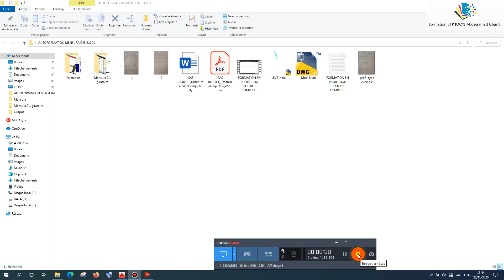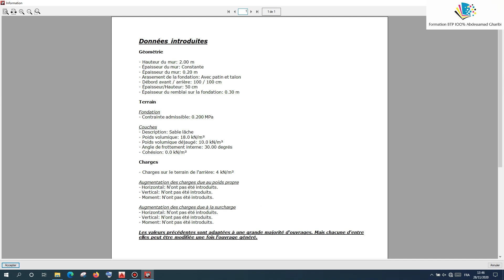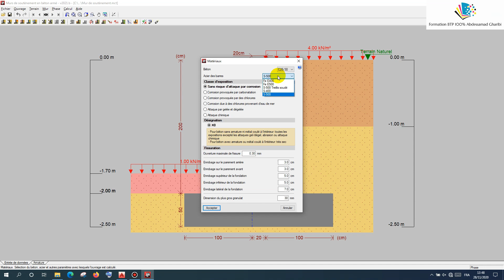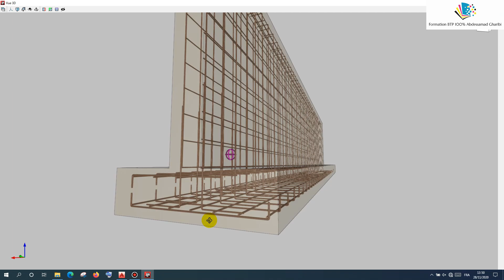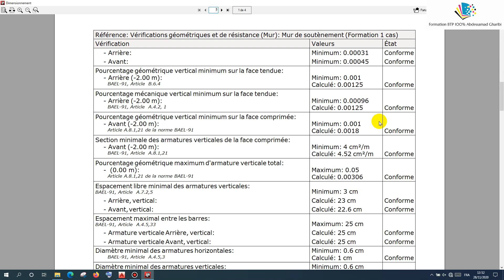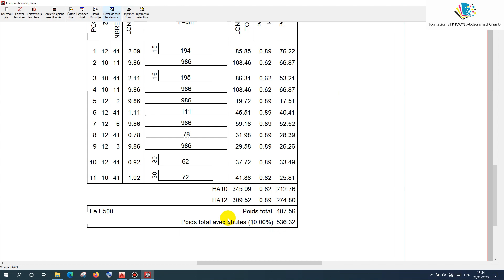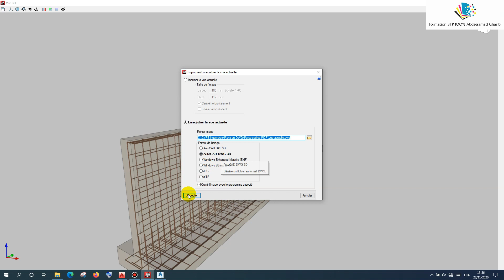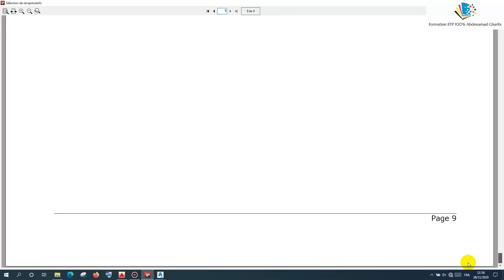CYPECAD 2021 Calcul et Dimensionnement de Mur de Soutènement en Béton Armé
Formation a distance en projection routier et calage les OH